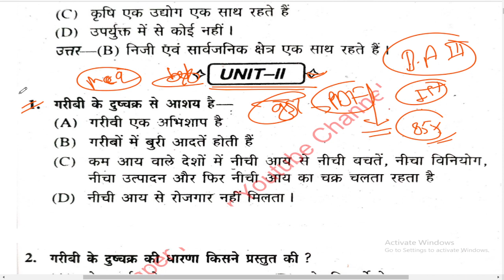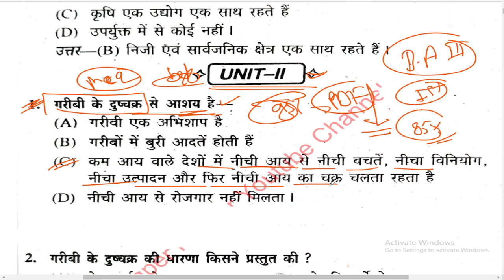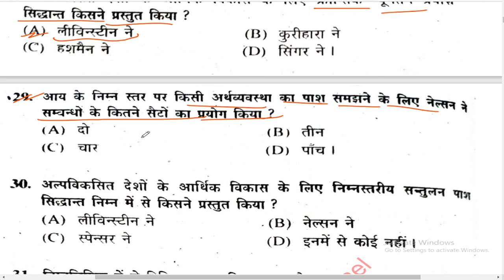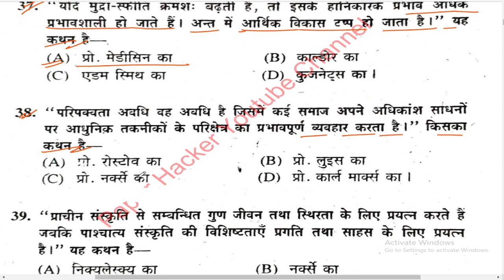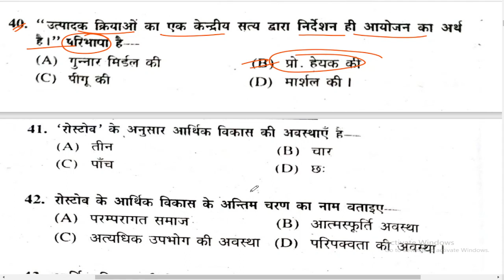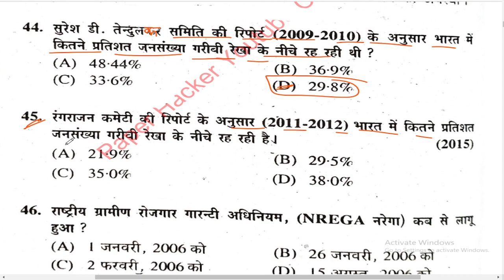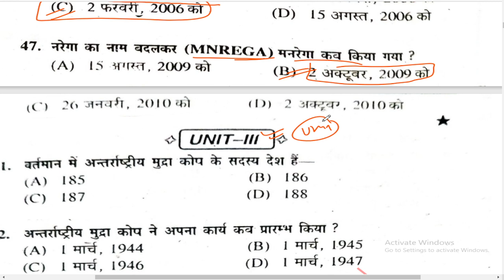BA 3rd year Economics 1st Paper, 2021 improvement Exam मज आने वाले प्रशन, By Suraj raj